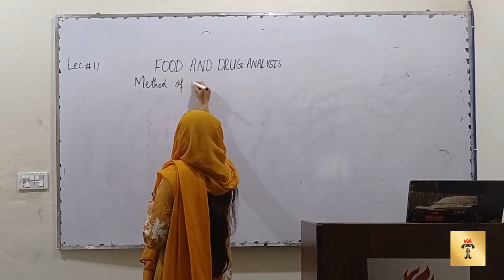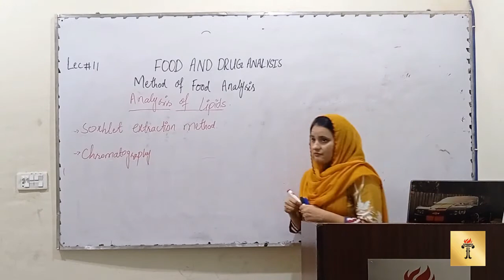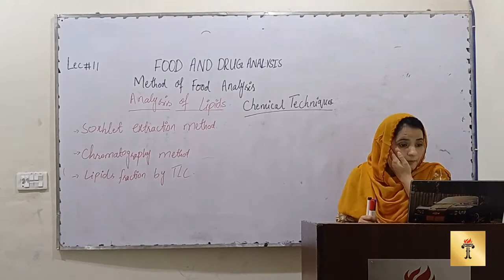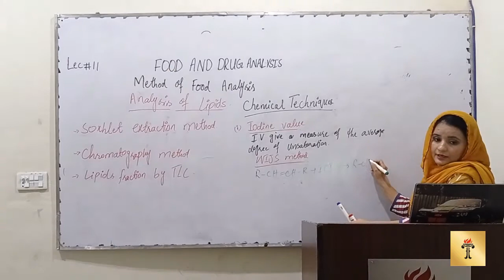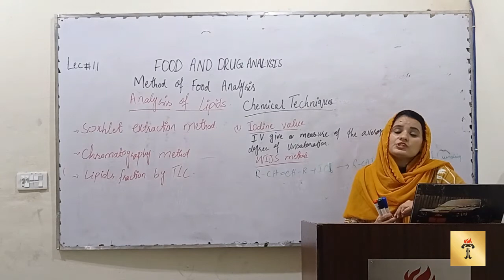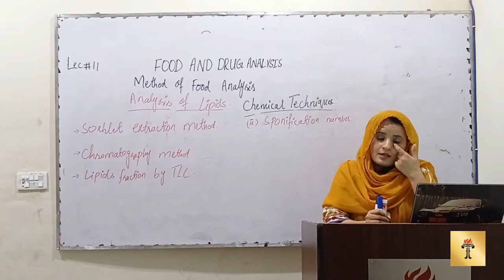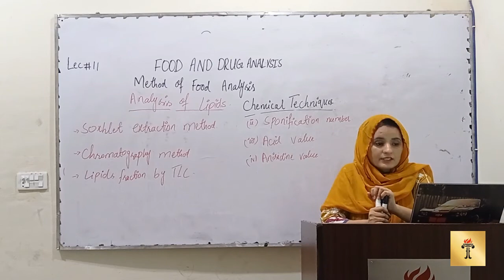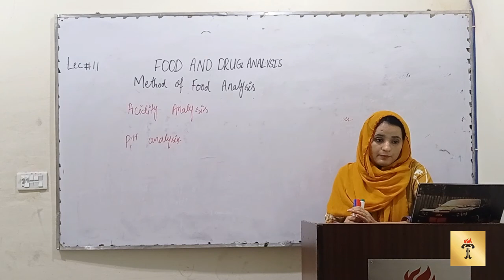M.Sc. Chemistry 189 (Food and Drug Chemistry Lecture 11)